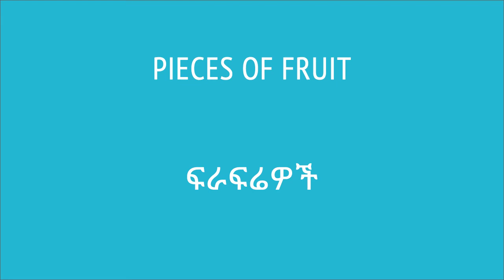06. ፍራፍሬዎች | Pieces of fruit | Khan Academy Amharic | Yimaru - ይማሩ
Lesson: ፍራፍሬዎች | Pieces of fruit
Subject: መሰረታዊ መደመር እና መቀነስ | Basic addition and subtraction
Course: Early Math
Content Source: Khan Academy